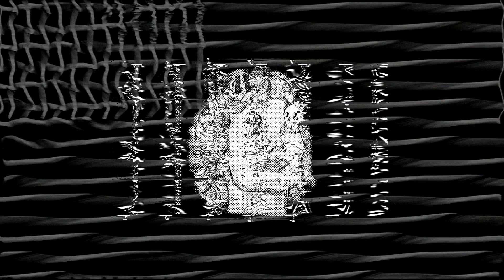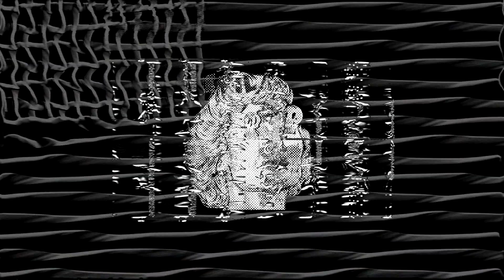Dirty Spells - America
Written, Recorded & Mixed by Dirty Spells. Mastered by Adam Vee.